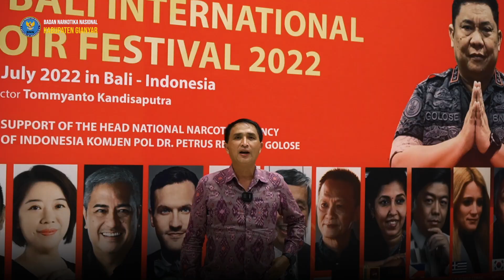BALI INTERNATIONAL CHOIR FESTIVAL 2022‼️🔥 SING AGAINST DRUGS‼️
Halo sahabat Bersinar BNN Kabupaten Gianyar, ini merupakan keseruan pembukaan 11' Bali International Choir Festifal, ditandai pemukulan gong oleh Bapak Sestama BNN RI ( IJP. Drs. I Wayan Sukawinaya, Msi ). Diikuti oleh 28 Negara dengan total Peserta sebanyak 3.165 Orang.
BNN RI gelorakan semangat war on drugs melalui kompetisi paduan suara Bali International Choir Festival (BICF) dengan mengangkat tema "Sing Against Drugs", Acara digelar di Gedung Dharma Negara Alaya Denpasar Bali tgl 25 s/d 28 Juli 2022, dalam rangkaian HANI ( Hari Anti Narkotika Internasional )